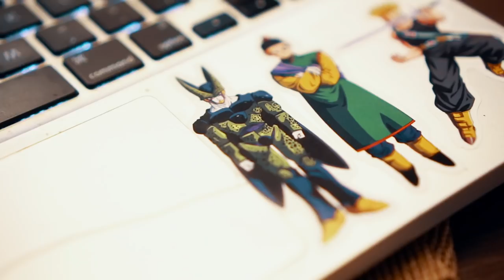DOUGH - by - BATEEN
The New music video for BATEEN'S 6th visual and single "DOUGH" .off his new album 'Sittin On The Dock Of Bay'. make sure you check it out on his YouTube channel. Filmed by @playa_play
And edited by @josehasagun